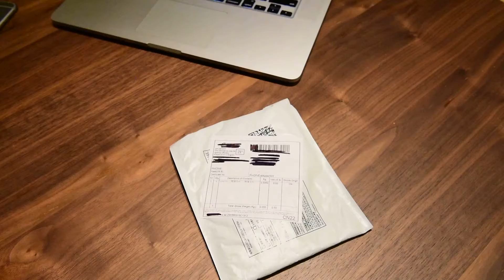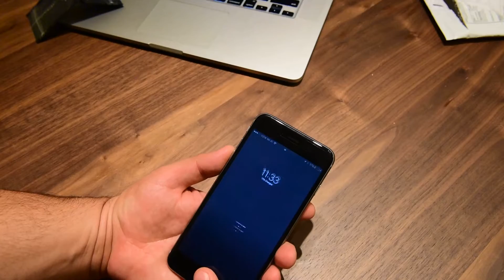Unboxing Moizen usb magnetic charger adapter for iphone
UNBOXING DOCK STATION MOIZEN USB MAGNETIC CHARGER

PEACE ...
Best deals on the net on software and Lessons

My light photo box mostly for ebay/amazon/mercari/poshmark stores

The Best Webhosting that i Use for me and my customers websites.

There is no additional charge to you. Experiences may vary per person, day, and event. My videos are for informational and educational purposes only, you should consult with a professional before attempting anything seen or done in my videos.
Check my front store to see other gadgets i recommend and use myself.
All DIY repairs or modifications you perform are made at your own risk. Sometimes, even if you've done everything the right way, you can destroy or damage one or more things on your work. You must understand this, but by leveraging knowledge and patience, the probability of encountering one or more problems can be reduced.

Lastly, please don't do anything unless you yourself feel comfortable and confident in doing so.